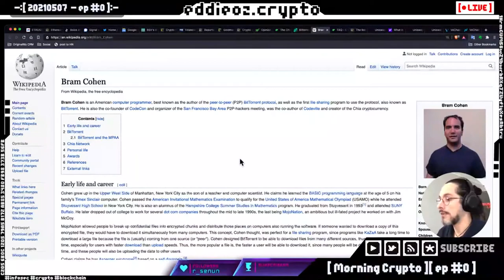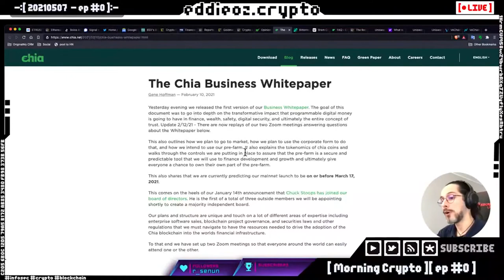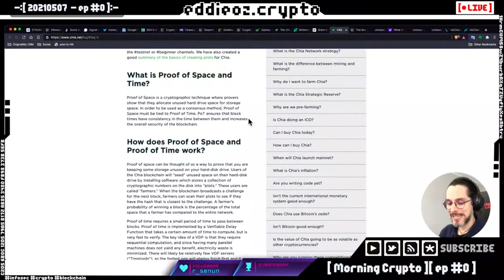Review CHIA - Mineração com HD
EP 0 Review da mineração da CHIA